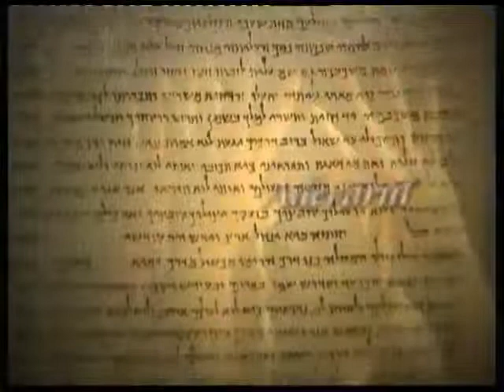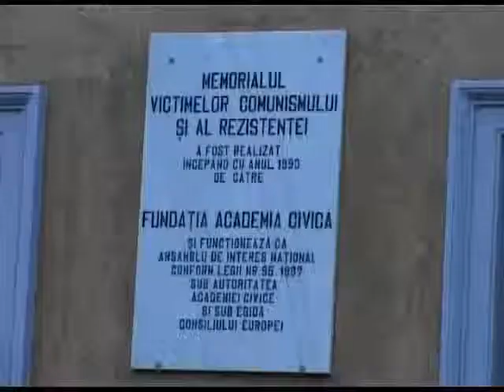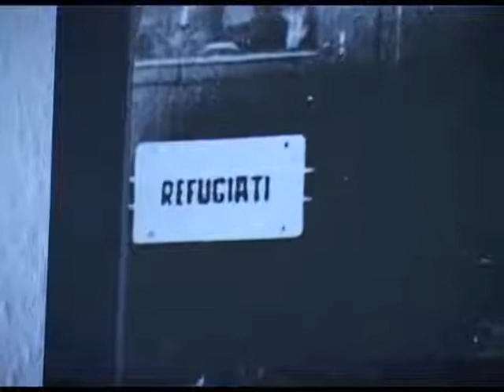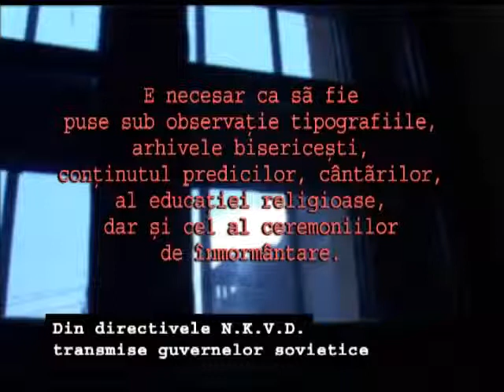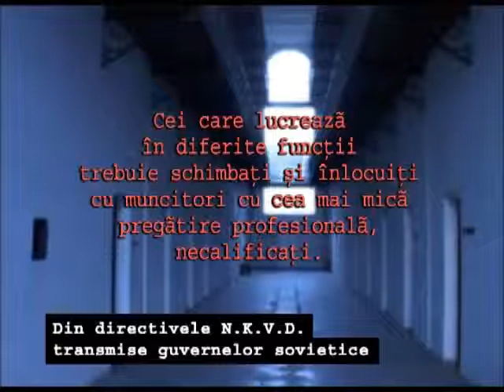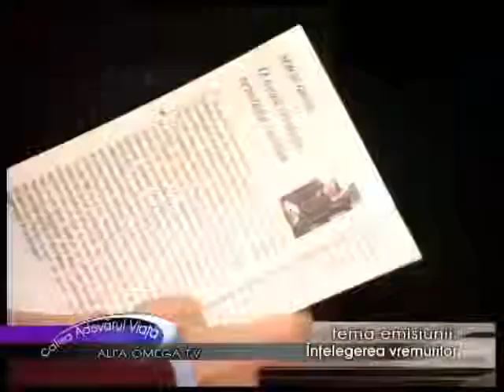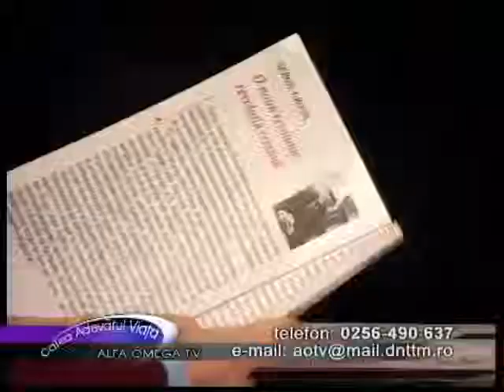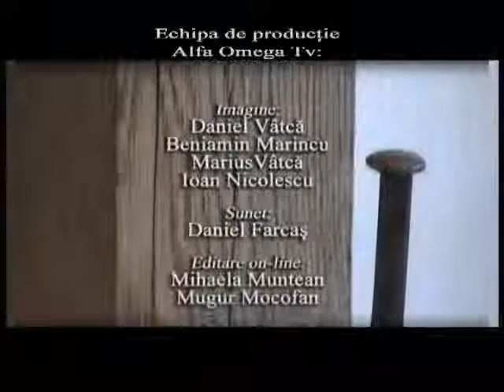Calea Adevarul si Viata 142 Intelegerea vremurilor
Calea Adevarul si Viata 142 Intelegerea vremurilor - Memorial Sighet comunism
invitati: Petru Bulica -  teolog si dr. Silviu Rogobete - lector univeristar
moderator: Tudor Petan